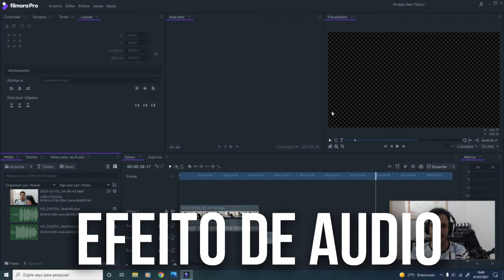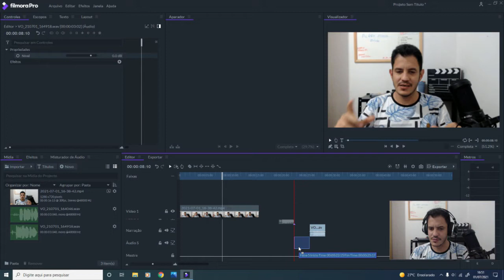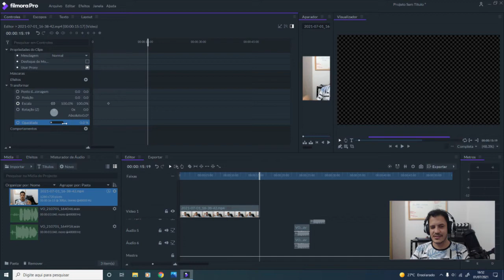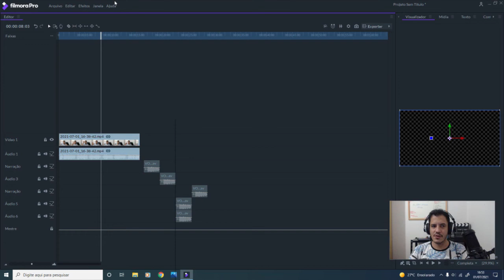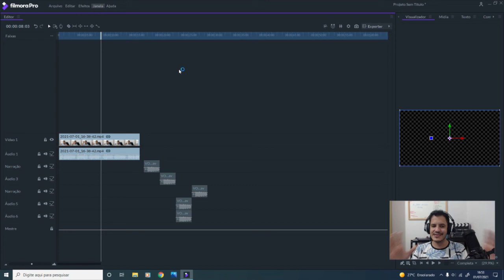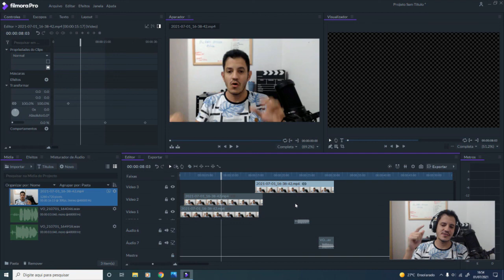5 MOTIVOS para escolher o FILMORA Pro em vez do FILMORA X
5 motivos principais que fazem escolher o Filmora Pro em Vez do Filmora X, depois farei um video mostrando 5 motivos para escolher o Filmora X em vez do Filmora10 , sabendo que eu prefiro o Filmora Pro , mas a maioria das pessoas prefere o Filmora X ,por isso você  deve se inscrever no canal para ver o vídeo que vou fazer sobre os 5 motivos para escolher o Filmora .
Eu uso o Filmora Pro em minhas edições e acho muito bom. A cada tempo vem surgindo atualizações que fazem com que esse programa se torne mais completo, voltado a pessoas que precisam de mais detalhe em sua edição esse editor de video conta com mais liberdade de criação, sendo mais complicado no começo para aprender como funciona sua interface, apos um pouco de tempo você passa a entender melhor o funcionamento e passa a trabalhar com mais facilidade.
Apesar de possuir os dois editores, tanto o Filmora Pro como o Filmora X eu particularmente uso mais o Filmora Pro apesar de o Filmora X ter mais opções de edições automáticas, transições e opções de textos prontas e contar com a loja da filme stock.
Logo a baixo você vai ver o link dos 5 motivos para escolher o Filmora x em vez do Filmora Pro e acredite, muita gente prefere e se adaptou melhor no Filmora X.
Qualquer duvidas deixe nos comentários que estarei respondendo assim que possível.

►5 motivos para escolher o Filmora X em vez do Pro

►Ajude o canal com 1 real.